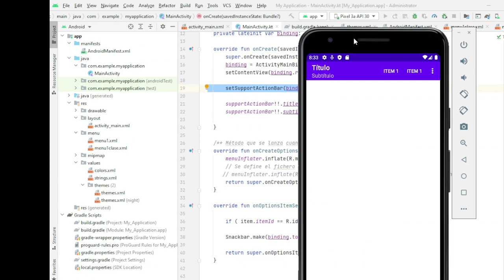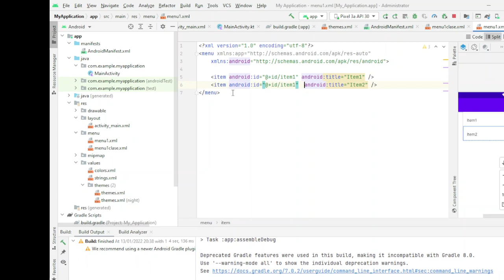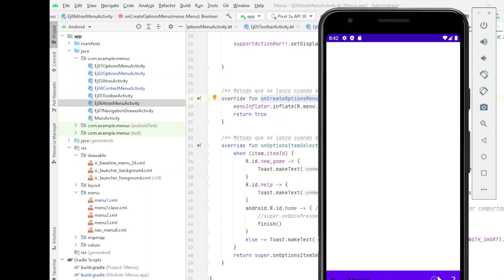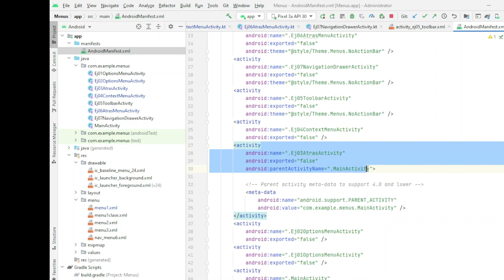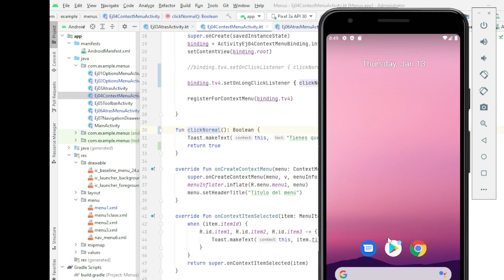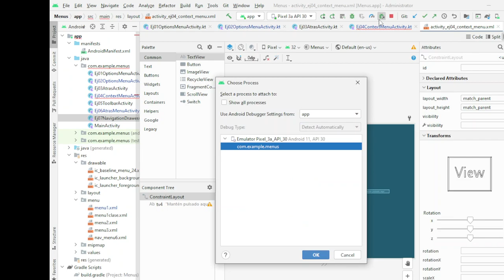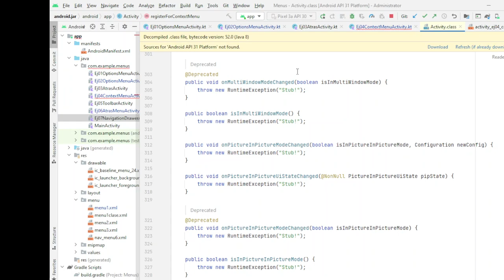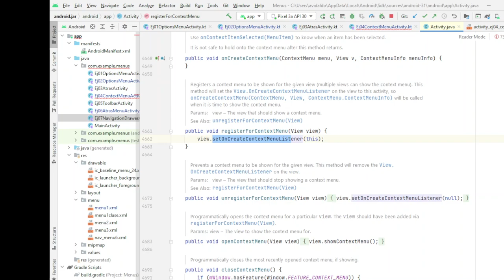PMDM. Menús contextuales y botón "atrás" en menú de opciones.